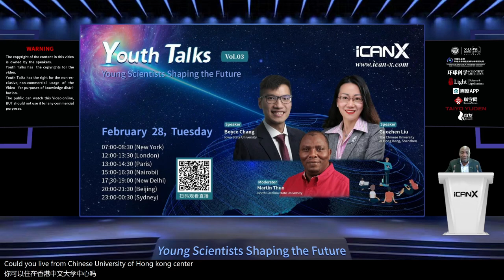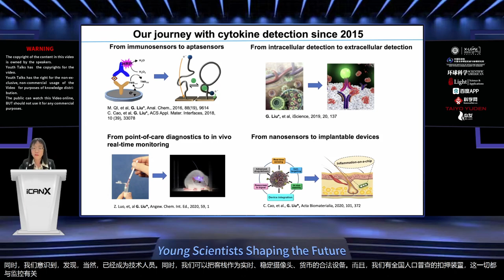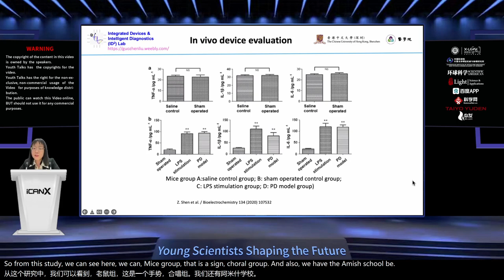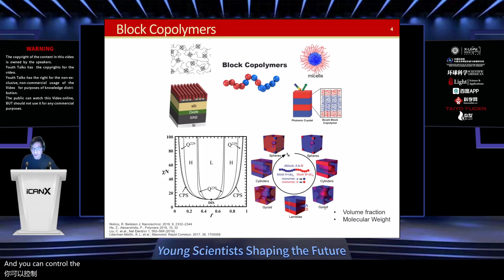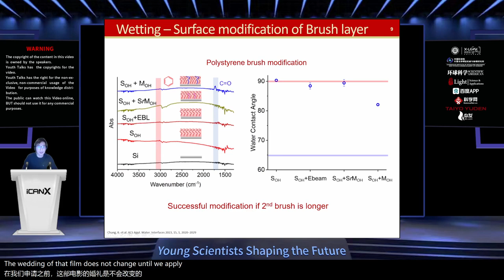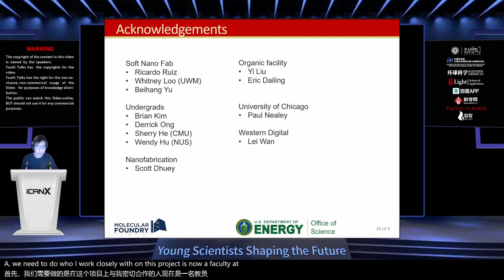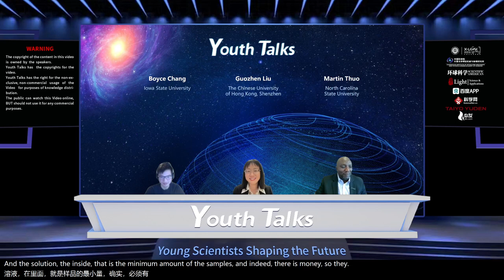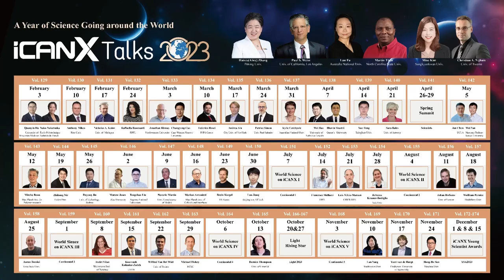Youth Talks Vol 3 Development and application of nanotechnology in interdisciplinary fields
1) Guozhen Liu/香港中文大学(深圳)/Neuroinflammation biosensing device and Parkinson’s disease early diagnosis
2) Boyce Chang/爱荷华州立大学/Directing Self-Assembly of Nanomaterials